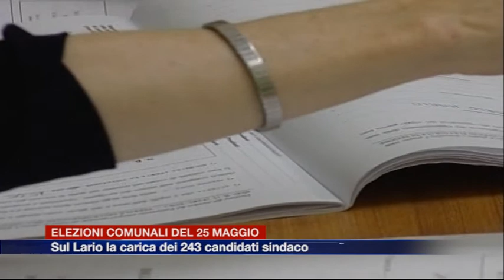Etg - Elezioni comunali del 25 maggio, 243 candidati sindaci